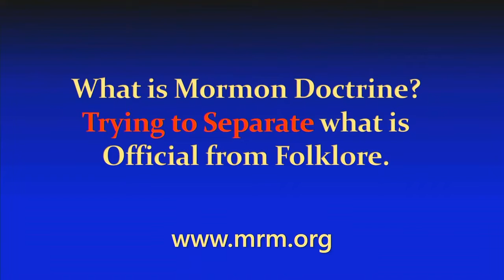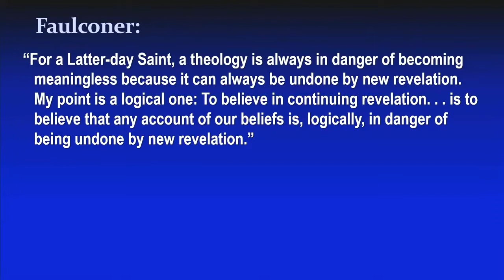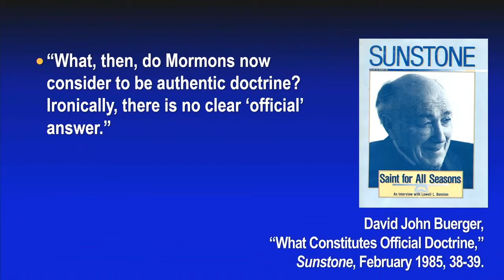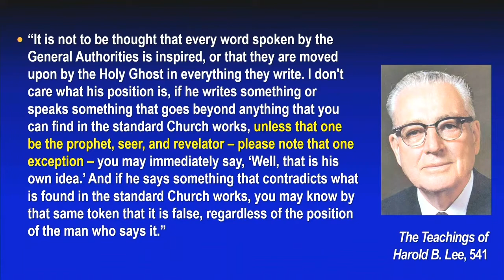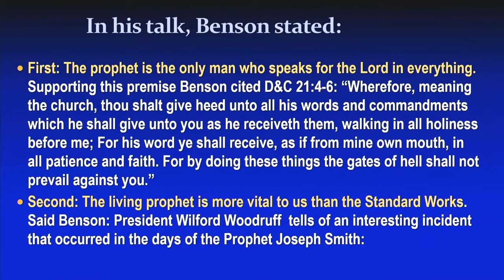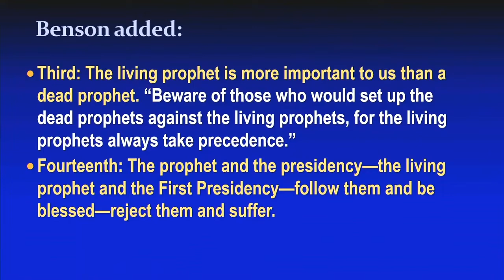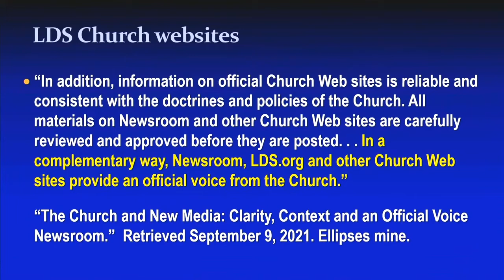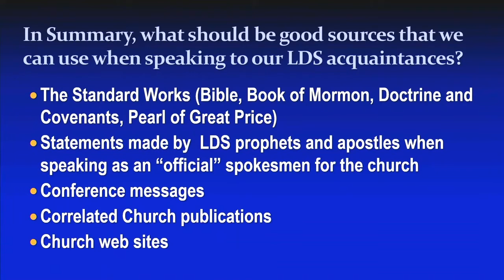Mormon Research Ministry - Evangelism Conference 2021 Session 2